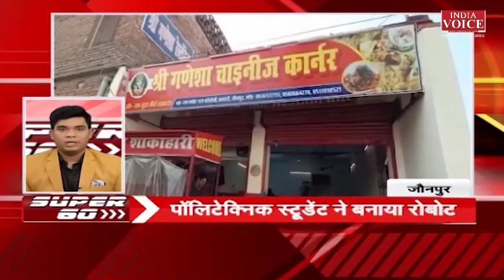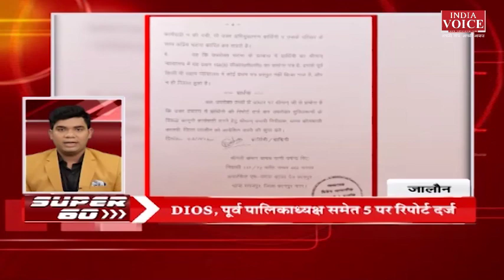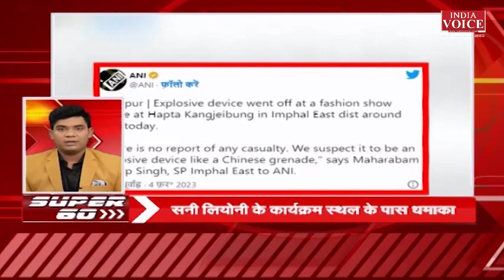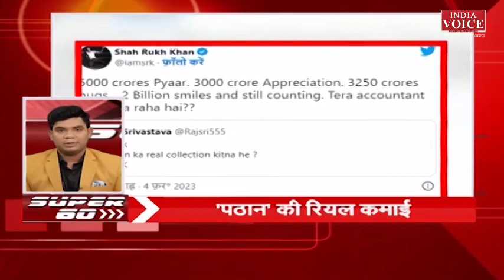देश प्रदेश की तमाम अहम खबरों से जुड़े रहने के लिए देखिए Super60 DinkarAnand के साथ।